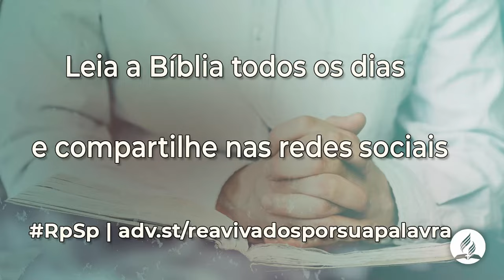Jeremias 27 - Reavivados por sua Palavra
Não é maravilhoso poder viver sob a proteção e orientação de um Deus tão sábio e poderoso?